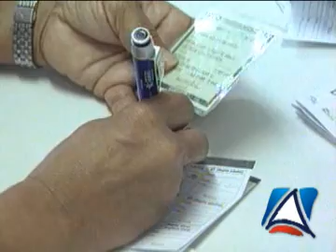90% dos 240 mil jovens entre 10 e 24 anos foram imunizados contra a meningite tipo C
Foi grande o movimento nos 50 postos de saúde de Salvador durante os dois primeiros dias da campanha de vacinação para a Meningite tipo C. Os números finais ainda não foram divulgados, mas a Secretaria da Saúde estima que a meta de vacinar 240 mil jovens de 10 a 14 anos tenha sido cumprida em quase 90 %. Agora a expectativa é para a segunda etapa, nos dias 12 e 13 de junho, para jovens de 15 a 19 anos.